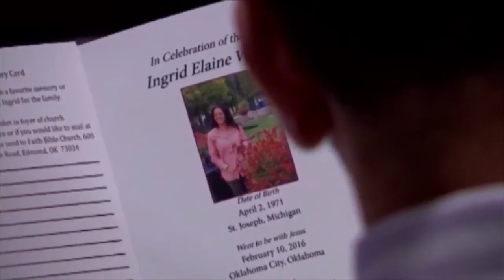Less More Lifestyle - Psalm 23 - Part 1 (Feb. 21, 2016)